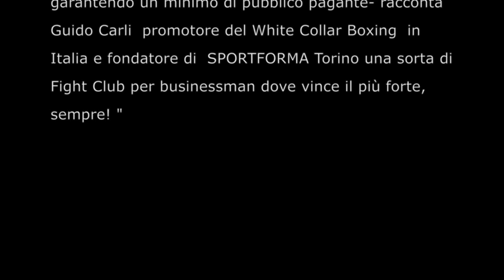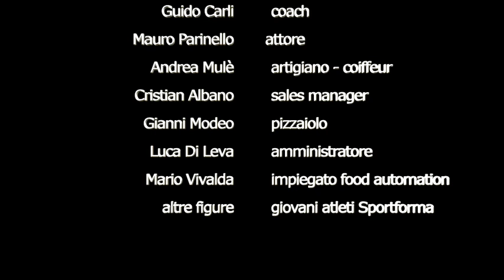White Collar Boxing ITA 1st promo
Il white collar boxing descritto da Guido Carli il coach che ha importato in italia  il  trend che ha ridato vita alla boxe  nel mondo.